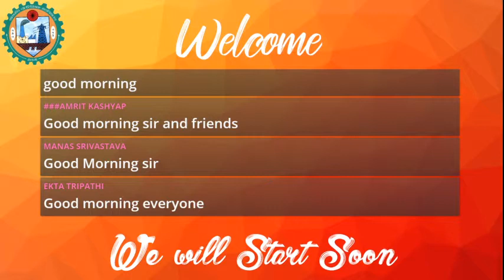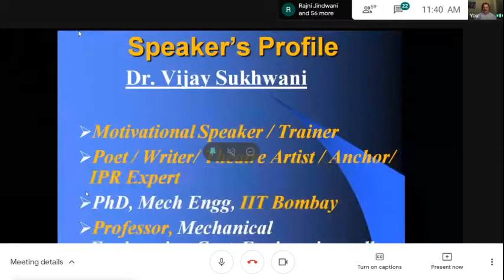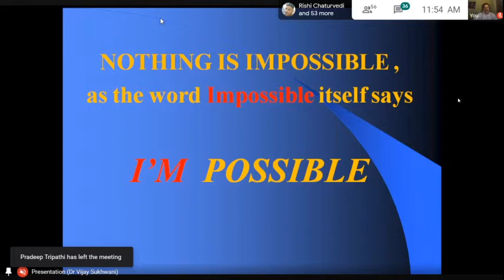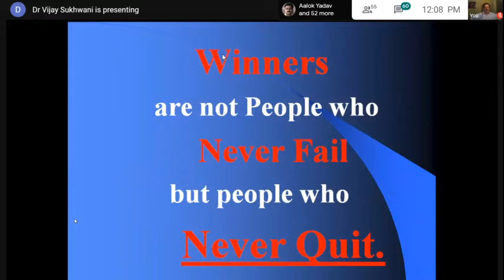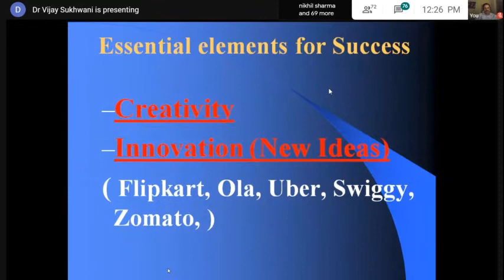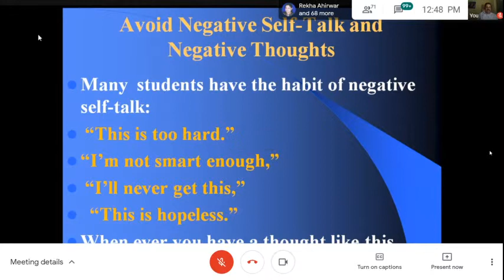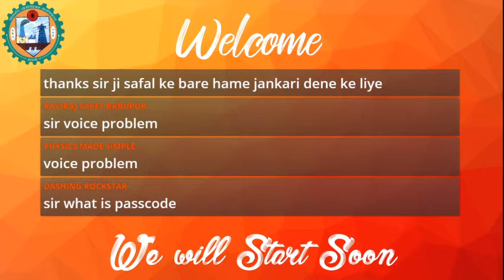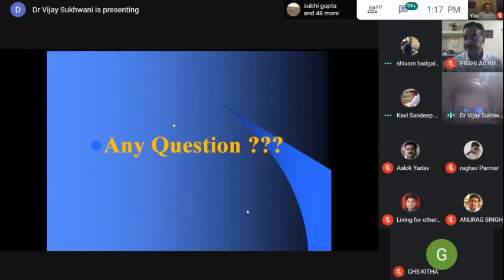Webinar on Secrets of Success || Govt Polytechnic College || Dr Vijay Kumar Sukhwani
Secrets of Success , Be successful in your life using these Success Mantras

Motivational Speaker  and Poet
Phd IIT Bombay
Dr  Vijay Kumar Sukhwani

Fun and Joy Learning
Makes Life Simple and Happy

Must Watch